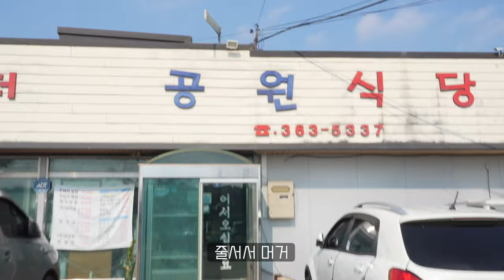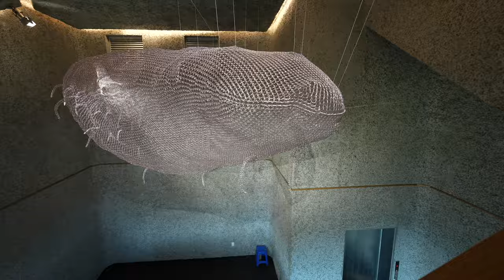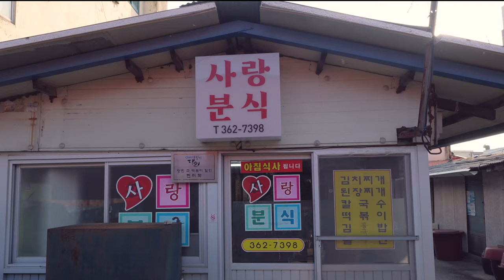썸녀와 1박 여행을 하고 오다 ㅣ 서울근교 ㅣ 합덕 ㅣ 데이트 코스